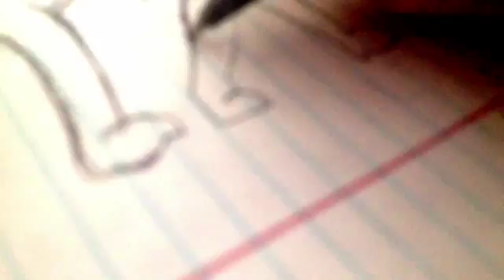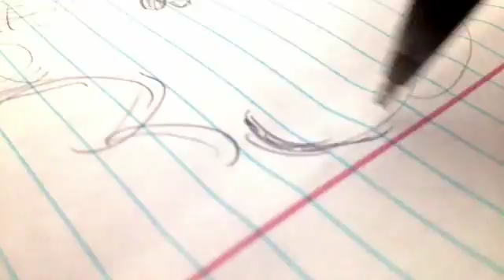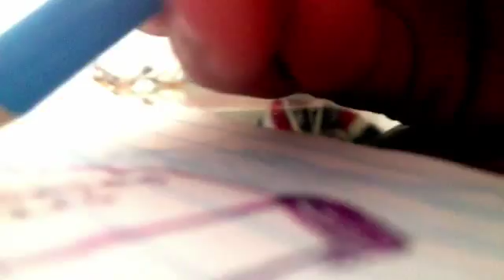Aj Art Contest IPonies216 AjI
Walk to your throne Ponies😊 credit for the song Whistle (While You Work It)" by Katy Tiz.